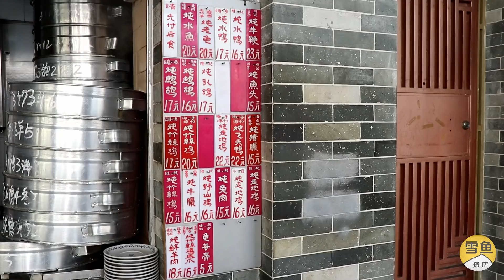老龟、鹧鸪、乳鸽、走地鸡，都可以用来炖汤！广州20年老字号，外地顾客慕名来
探寻中国最具烟火气息的美味，我是雪鱼。

广州的小吃里，炖汤要数得着的。广东人爱煲汤喝，汤的营养丰富，口味甜美，每餐一汤，让人感觉非常享受。可以炖汤的有鸡肉、鸭肉、牛肉等，而且是和椰子一起炖，汤汁有了水果的香气，喝起来更加甘甜美味。来喝汤的顾客，更是要排队才能买得到。

地址：广州市越秀区德政中路304号，达杨原味炖品
新浪微博：雪鱼探店